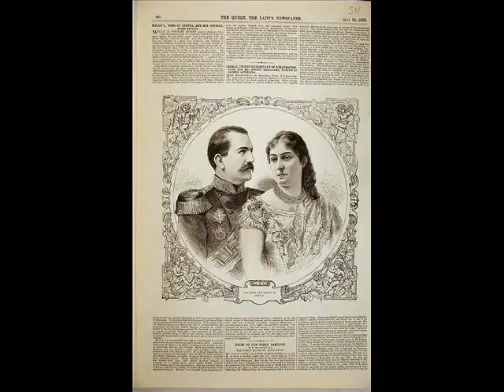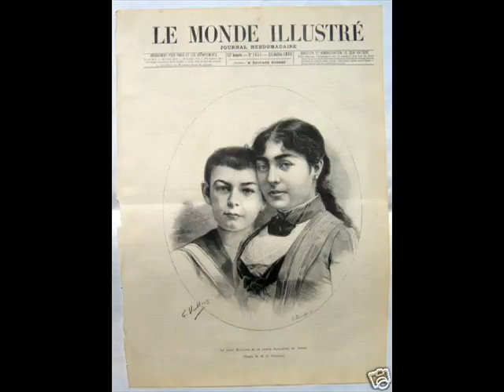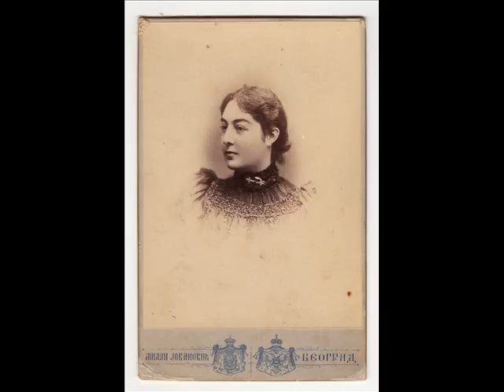Natalia Keschko, Queen Natalia Obrenović of Serbia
Natalie, Queen of Serbia was born in 1859 in Florence as the first child of an ethnic Romanian colonel in the Russian Army, Petre Keşcu, and Romanian Princess Pulcheria Sturdza.

She married her second cousin, Prince Milan Obrenović IV of Serbia on 17 October 1875 and had two sons with him, the future king Alexander, born 1876, and Sergei, who died just a few days after his birth in 1878.

The relationship of the royal couple reached a critical level in 1887, following many affairs of the king with other women, but even political differences between king and queen. The king pursued a pro-Austrian foreign policy which the Russian-born and slavophile queen would not tolerate.

These conflict developed into a public scandal when the queen - accompanied by her child, the eleven-year-old crown prince Alexander - left Serbia and settled in the Russian Crimea in May 1887. The king managed to get his divorce by a single decision of the Metropolite of the Serbian church, the queen rejected that decision in public and declared to consider herself still the wife of the king.

On 6 March 1889, as consequence of the surprising abdication of her (former) husband, Natalie's son Alexander I became king of Serbia.  King Alexander declared himself mature and deposed the regency council in April 1893.

When King Alexander affianced himself with Draga Mašin, a former court lady of Queen Natalie, in 1900, his parents rejected the future queen as improper. Ex-king Milan resigned as army commander and left Serbia for the rest of his life; he died in Vienna a year later, in 1901. Even the relationship between Natalie and Alexander was broken up. Because the queen mother was a strong opponent of her son's marriage to Draga, Natalie was banished from Serbia by her son.

King Alexander and his wife Draga were killed in 1903 during a military coup. This left Natalie the sole member of the Obrenović dynasty.

Queen Natalie spent the remaining years of her life in exile in France. She died in 1941 in Saint-Denis, France.